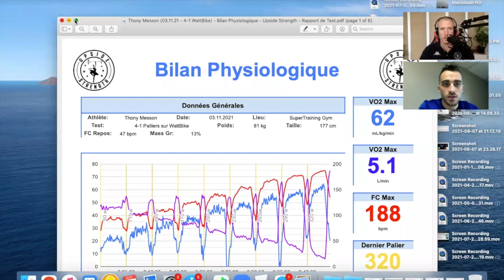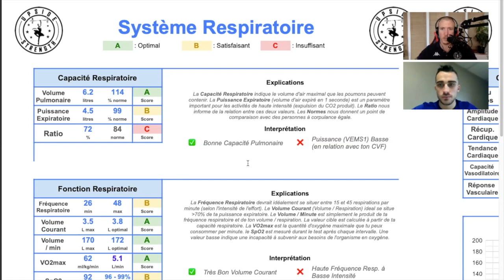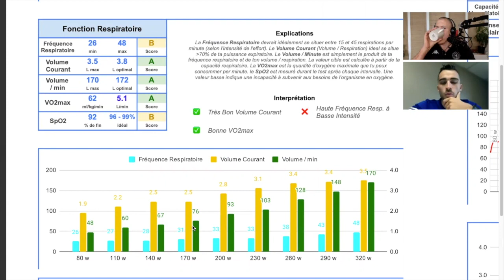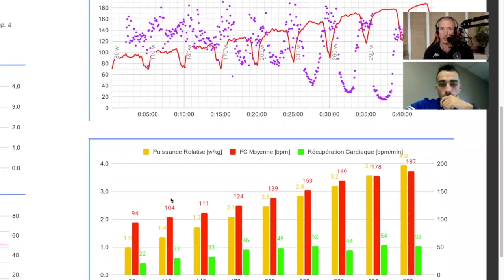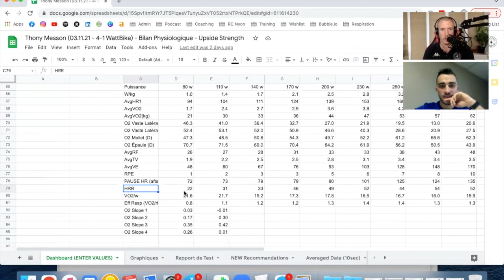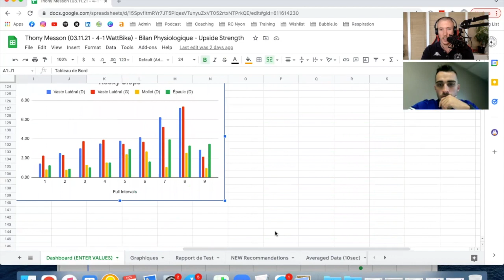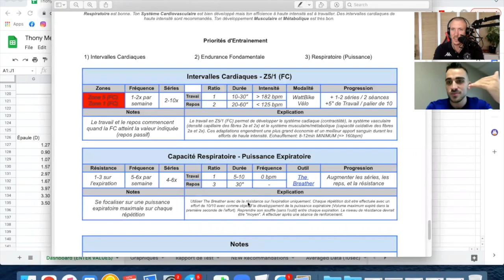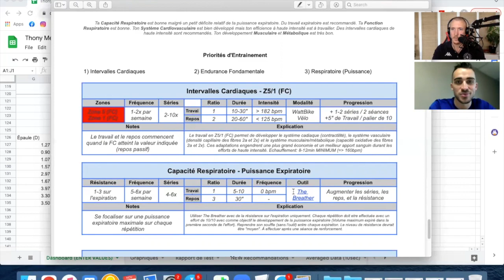Capacité Respiratoire & Spécificité du Bilan Physiologique avec Thony Messon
Thony Messon est un Préparateur Physique et Diététicien basé dans la région Lyonnaise. Retrouve Thony sur Instagram
Sean est un préparateur physique et consultant basé à Nyon, en Suisse. Il se spécialise dans le testing physiologique et l'entrainement respiratoire à des fins d'amélioration des performance sportives.